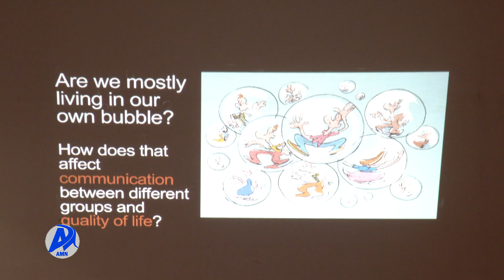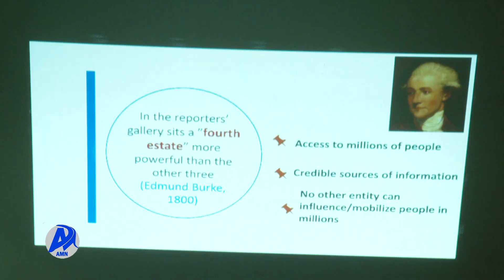YAA’II WALDAA GAAZEXESSITOOTAA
AMN Adoolessa 16, 2015 -  YAA’II WALDAA GAAZEXESSITOOTAA